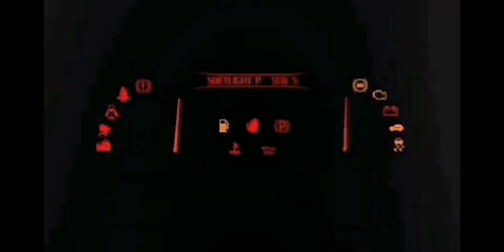FR LEGENDS EXTREME MOD | MONZA | BMW E46 | HIACE | TRUCK | R34 | RX7 | V8 | SUBARU | RIMS | GAMEPLAY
Last mod pack -

- NIGHT MOD
- DAIKOKU
- EBM HD
- SCHOOL CURSE HD
- GUNSAI HD
- ALL MAPS

MOD CARS
- GTR34
- SUPRA
- S2000
- RX7
- 350Z
- LANCER
- CEFIRO
- TRUCK
- SUPRA
- FORTUNER

MOD INTERCOOLER
- ALL CARS

MOD RIMS
- ALL CARS

MOD INTERIOR
- ALL CARS

MOD STING
- CUSTOM STING

- ROCKET BUNNY
- PANDEM KIT
- JAKE POSSAMO
- ORIGIN LABO

CREDITS
- FRLM
- ZRB CUSTOM
- RAKA_27
- PACKMANGUY
- MOMOKITS
- ZUHDIN
- FRL RISH
- LOWEN SLOW
- GUY WITH BAD PC

DOWNLOAD
- MEDIA FIR
- DRIVE

It's V.0.3.3 have unlimited coin and money

i will show you the gameplay to

📥DOWNLOAD MY LIVERY

🔰FR LEGENDS MOD LIVERY V.2.9 | HANKOOK S15 | FREE CODES | ESPECIAL 1.5

fr legends map japanese urban,
fr legends Hack mod
fr legends mod | 890hp
fr legends mod | rims
download game fr legends androidfr legends online
fr legends indonesia
download game fr legends cheat apkfr legends drift game downloaddownload game fr legends drift mod apkdownload game fr legends drift moddownload game fr legends mod apk
download game fr legends
download fr legends
fr legends game engine
game fr legends
game fr legenr legends game hack
fr legends game instagram
fr
download games fr legends
fr legends mod pack | porshejoaquim player